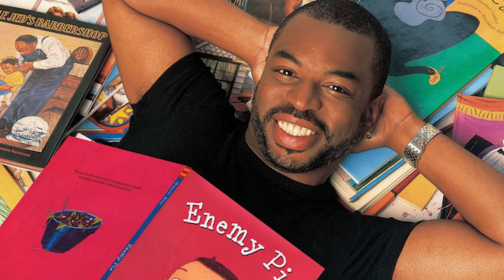New Apex Legends Pathfinder's Quest Lore Book Full Review And Rating!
Apex Legends Season 8 Mayhem is here! In this video I review the new Apex Legends Pathfinder's Quest Lore book from Respawn and Dark Horse!

Hardcover available now
Kindle/Digital available March 2nd.

What do you think of this book?

👍Special thanks to all of our Members!
🤯And a VERY SPECIAL thanks to all of our Hacker and above level members:

Intro music licensed from Envato.

Background music Summerbreeze by MONKEYPUNCH.